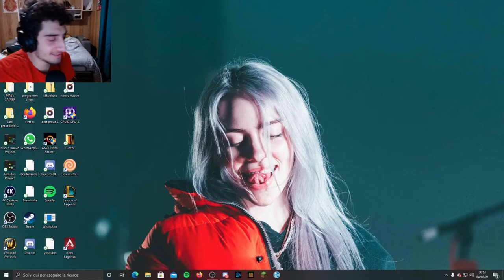AAAAAAAAAAAAA 🥵 - MINECRAFT ITA